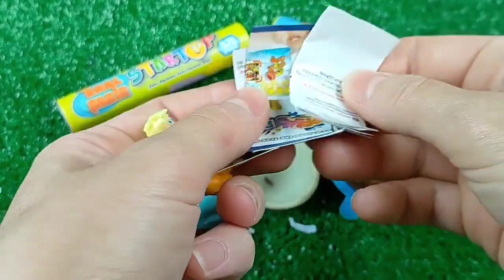ASMR Mukbang 두찜 신메뉴 스팸부대 찜닭먹방 떡볶이 튀김 치즈볼 Spicy Noodles Tteokbokki Chicken Eating.I HIU 하이유,candy